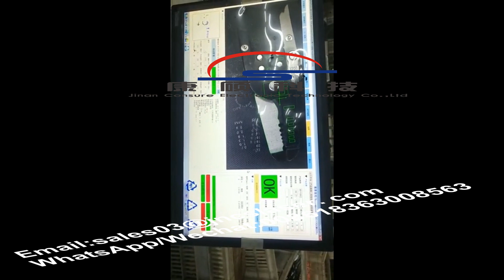fiber laser with CCD carema visual positioning system opration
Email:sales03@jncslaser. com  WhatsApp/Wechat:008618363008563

Laser power :20W/30W/50W/100W Wave length of laser:1064nm Marking scope:110*110mm /150*150mm/ 175*175mm /200*200mm/300*300mm Optional Laser repetition frequency:20kHz~100kHz Laser sources:Fiber module Marking Line width:0.01-0.1mm Laser Head:Scanning head Repeated accuracy:0.0025mm Process Material:All kinds of metal and part of Non-metal Materials Marking Depth:0.01-0.2mm(adjustable depending on materials) Marking Speed:≤7ooomm/s Power supply:220V/50Hz/500W Cooling ways:Force-air Cooling Support format:PLT, BMP, DXF, JPG, TIF, AI etc